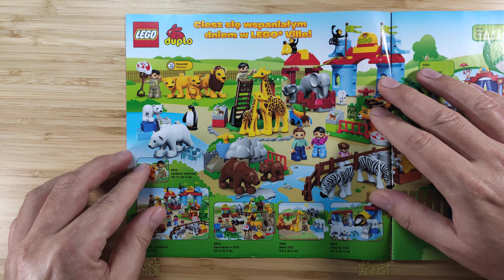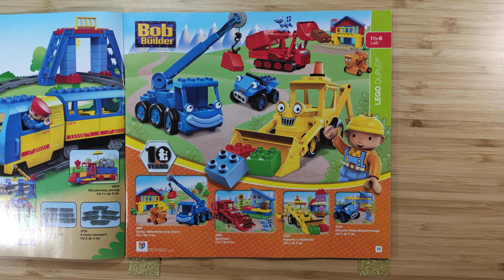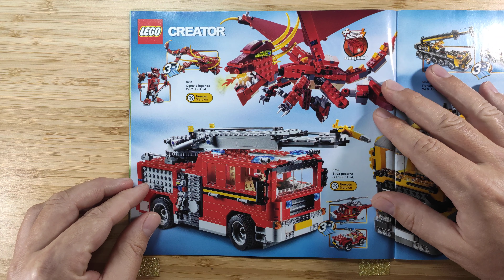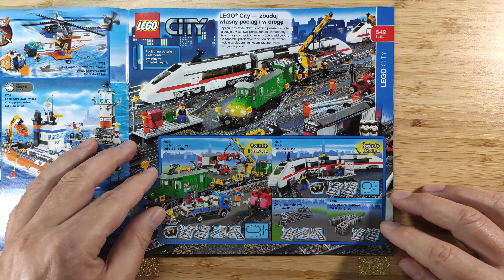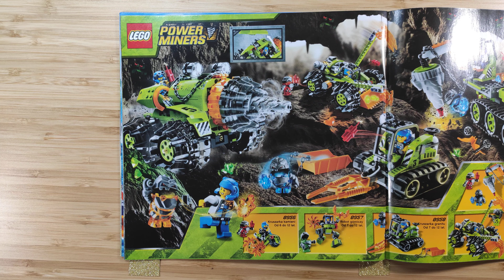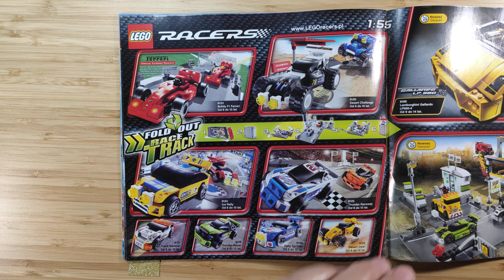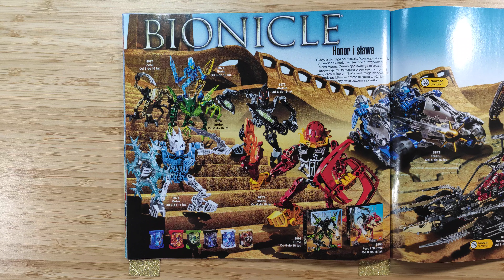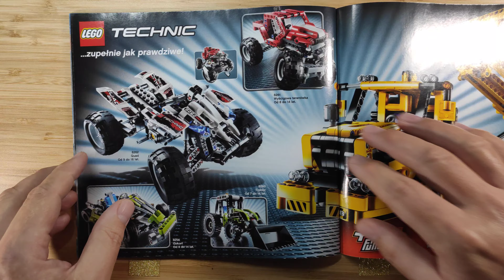Przeglądamy polski katalog klocków LEGO 2009 2/2 4K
Przeglądamy polski katalog klocków LEGO® na drugą połowę 2009 roku.

Grupa LEGO jest właścicielem praw autorskich do prezentowanego katalogu. Niniejszy katalog udostępniamy zgodnie z zasadami polityki "Uczciwe działania" określonymi przez Grupę LEGO.